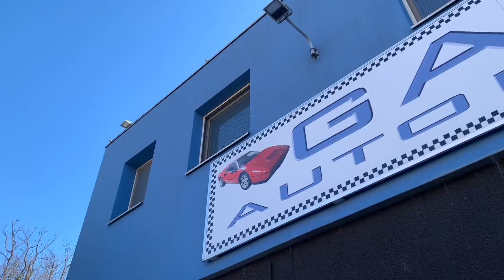GOLF 2 GTI 8 valvole restoration: da 0 a mito! PART 1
Benvenuti in una nuova puntata dedicata ai nostri restauri.